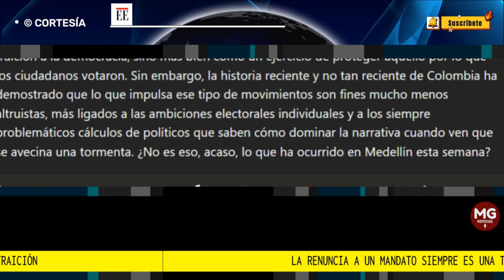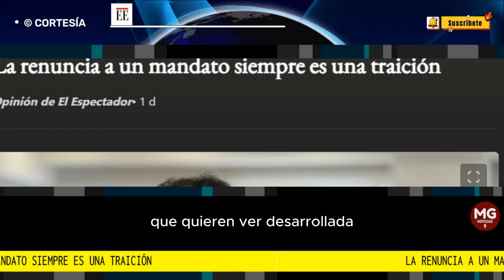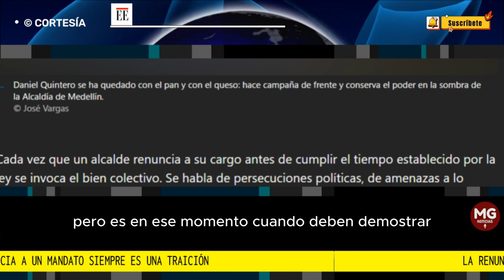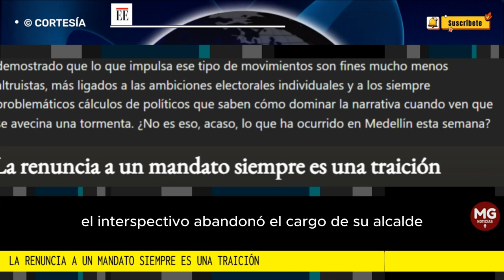LA RENUNCIA A UN MANDATO SIEMPRE ES UNA TRAICIÓN 🎙️ Editorial El Espectador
Cada vez que un alcalde renuncia a su cargo antes de cumplir el tiempo establecido por la ley se invoca el bien colectivo. Se habla de persecuciones políticas, de amenazas a lo conseguido en su tiempo de mandato y se intenta vender lo ocurrido no como una traición a la democracia...